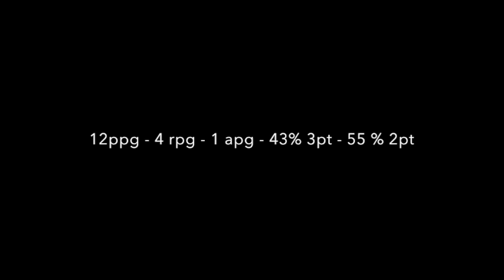Tony Meier 2015-2016 Greece Highlights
Highlights from Tony Meier's 3rd professional season overseas and first in the Greek A1 league.  Tony averaged 12ppg 4rpg 1apg and shot 43% from 3 and 55% from 2.  He also led his team in games and minutes played.